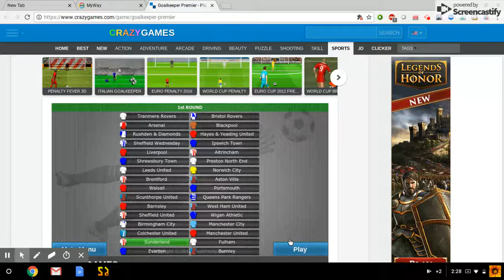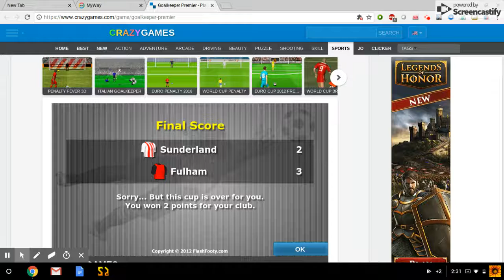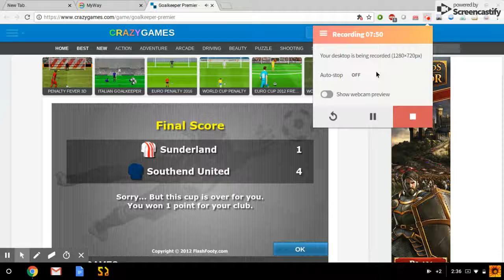help me get ideas